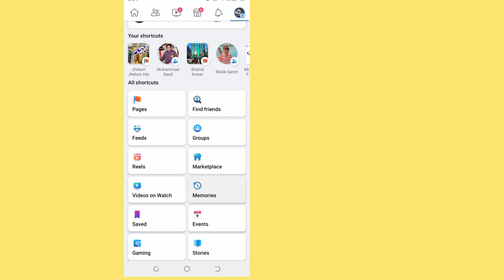Comment effacer les vidéos que vous avez regardées sur Facebook | Effacer l'historique vidéo de FB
Aujourd'hui, je vais vous dire comment effacer les vidéos que vous avez regardées sur Facebook (2023). Maintenant, regardez cette vidéo jusqu'à la fin. Suivez toutes les étapes de cette vidéo, et c'est une méthode très simple.